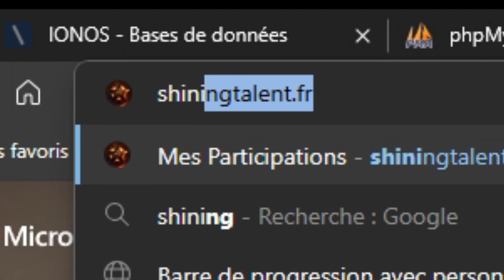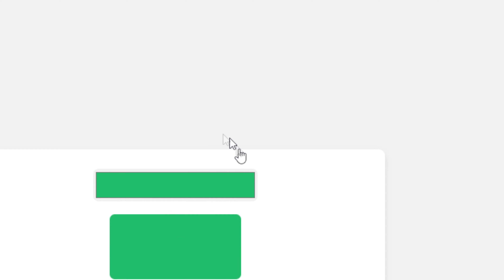LIVE INTERACTIF TIKTOK : COMPTEUR DE WIN FULL AUTOMATIQUE !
⌨️ Bonjour à tous, bienvenue pour une nouvelle vidéo !

Si vous souhaitez obtenir un token.

🎬 N'hésite pas en commentaire à me proposer des idées pour de prochaines vidéos !

✅ Pseudo IG (en jeu) » Crazy_Street_